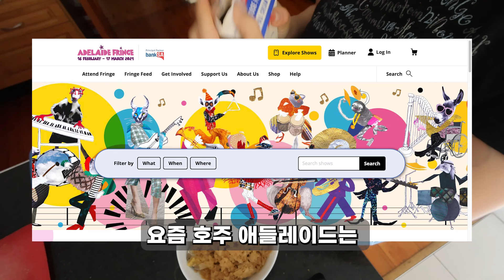시아버지 질문에 이렇게 대답해도 되나 | 대리효도 | 공연보며 딴 생각 하는 | 애들레이드 프린지 | 호주사는 중년 국제커플 브이로그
한국남자만 그런거 아니고 호주남자도 대리효도 좋아합니다.

자막 중에 오타 있어도 이해 부탁드려요 😄

즐겁게 시청해 주시면 감사해요!

(위 링크를 통해서 아트리스트에 가입하시면 가입하시는 분도 저도 2달 더 추가로 혜택을 받을 수 있답니다. 감사합니다.)
감사합니다.